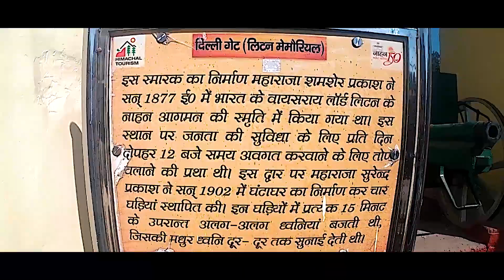MY FIRST VLOG | SAGAR SAINI